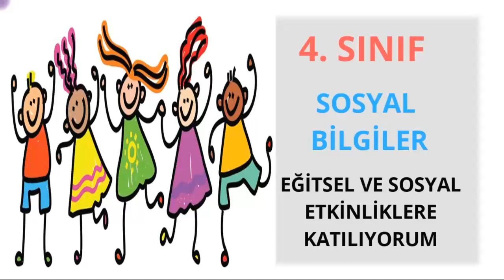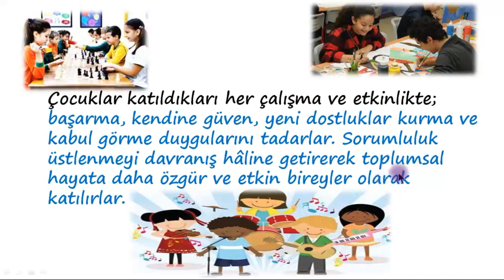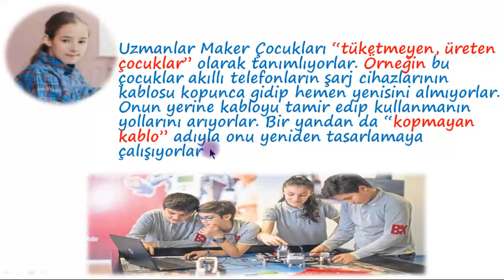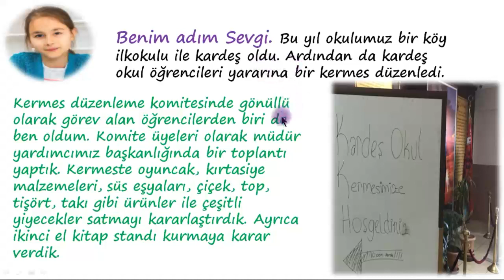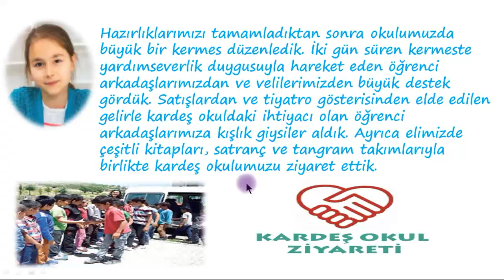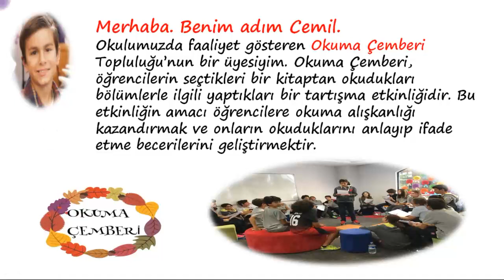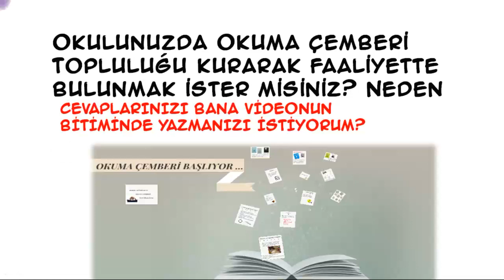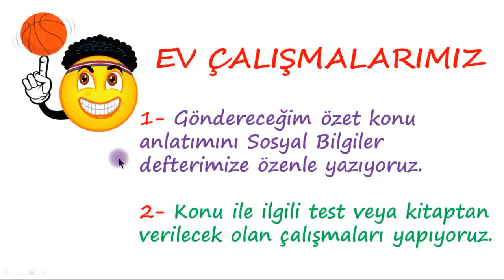4. SINIF - SOSYAL BİLGİLER - EĞİTSEL VE SOSYAL ETKİNLİKLER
4. SINIF - SOSYAL BİLGİLER - EĞİTSEL VE SOSYAL ETKİNLİKLER